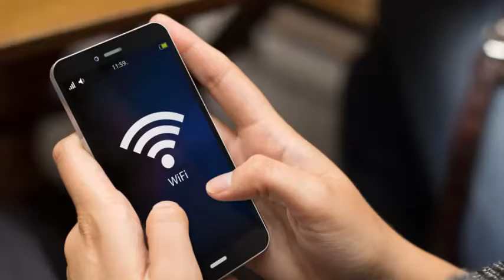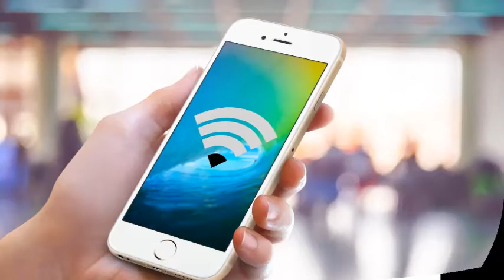Come aumentare un segnale wifi